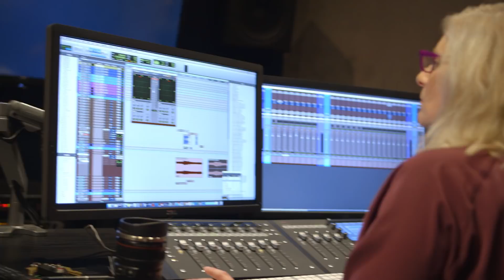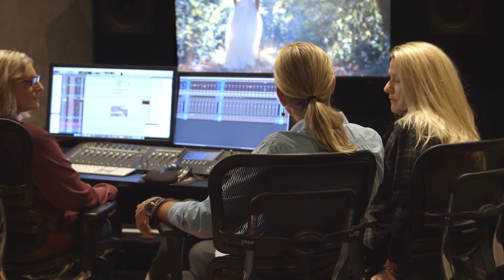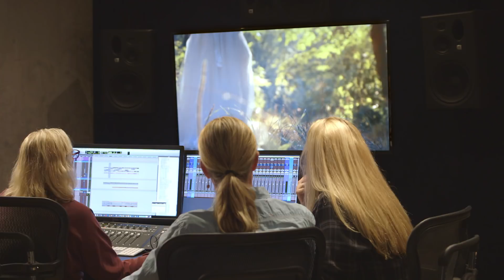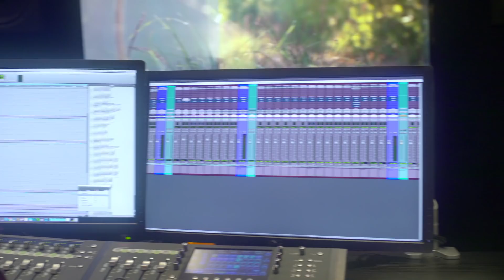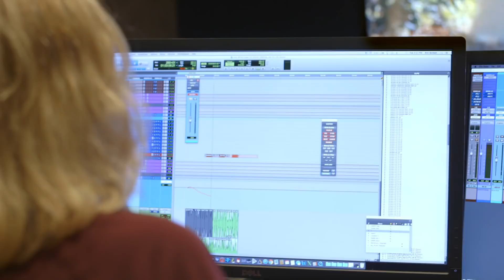'Skyfall' and 'The Bourne Ultimatum' Sound Editors Expose Their Craft | Art of Sound Ep.2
Award-winning 'Skyfall' and 'The Bourne Ultimatum' sound editors Karen Baker Landers and Per Hallberg meld their divergent points of view into powerful sound effects and soundscapes.